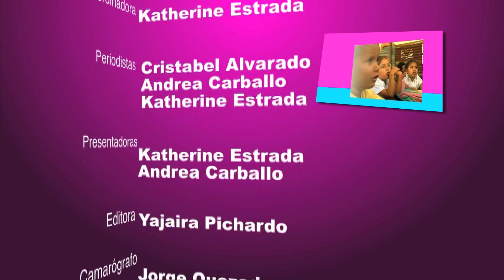Hablemos un Rato Domingo Día del padre Parte 3